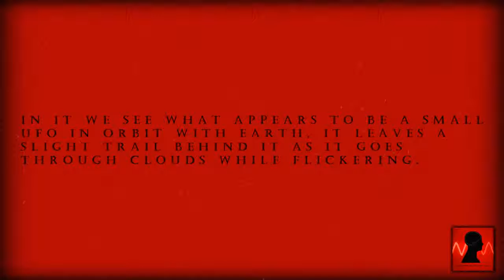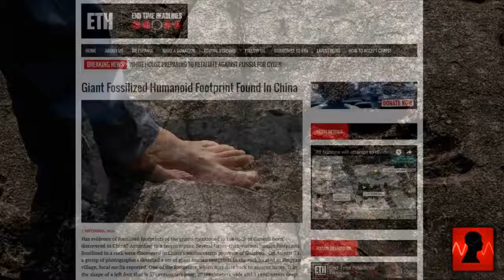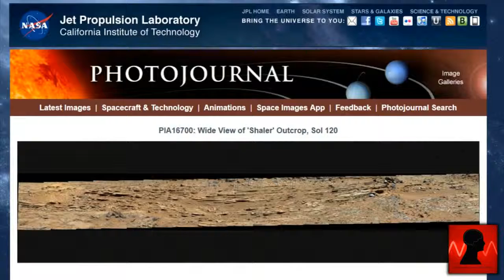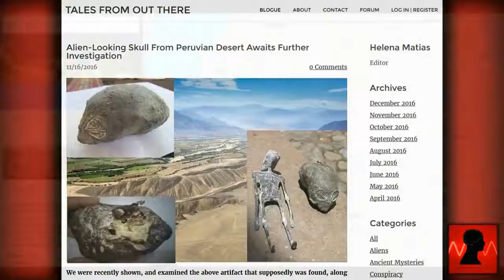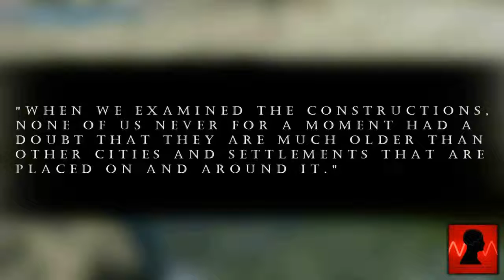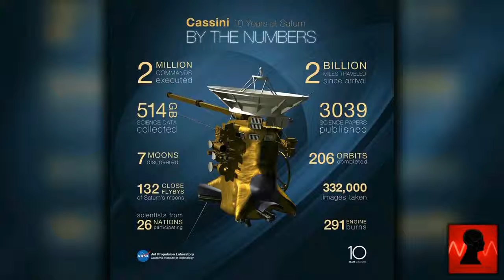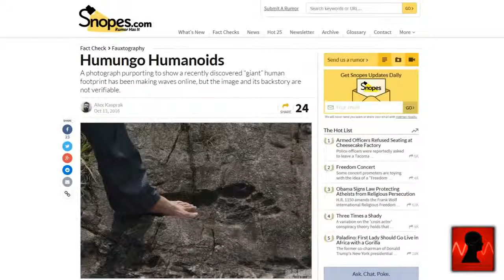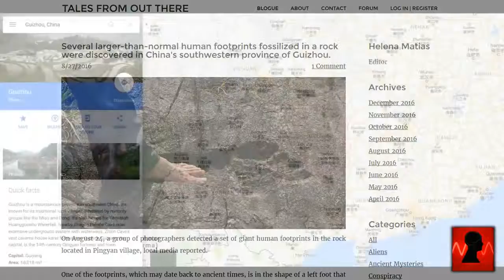UFO Seen During A NASA Ustream In Earth's Orbit. (UFO News)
A UFO was seen during a NASA Ustream traveling in Earth's orbit on December 29th, 2016. Source: More videos from .

Was a huge ship seen hitting the Earth with a beam of energy by the International Space Station last year? Source: .

Live (2017) NASA Earth from Space - International Astronomy Day , ISS HD Video is presented. NASA Live stream of Earth seen from space powered by .

Last week NASA conducted a Spacewalk With astronauts Peggy Whitson and Shane Kimbrough. The astronauts were out there to perform power maintenance, .